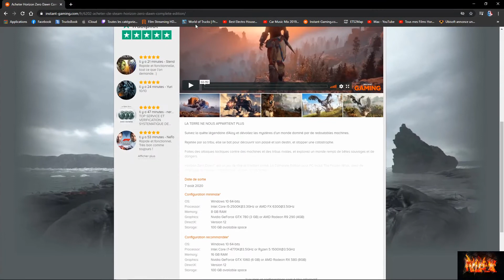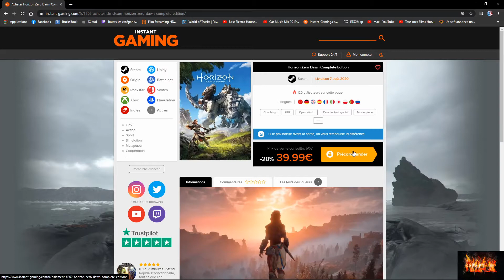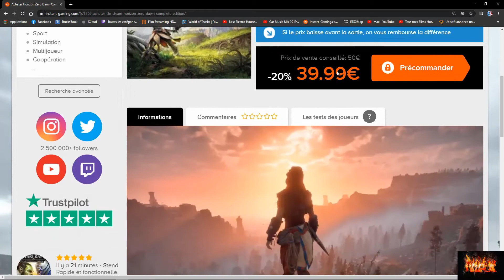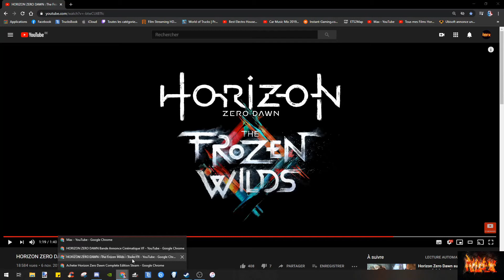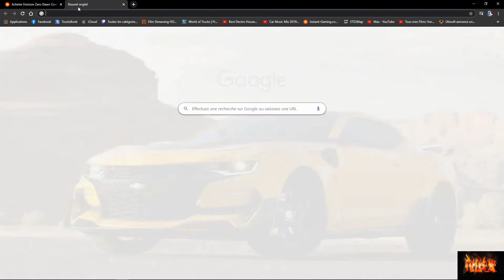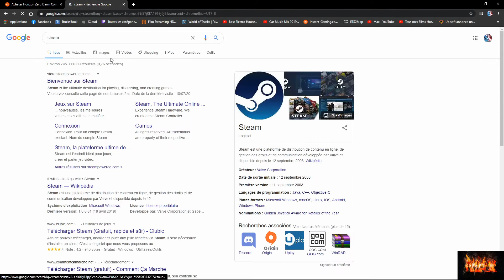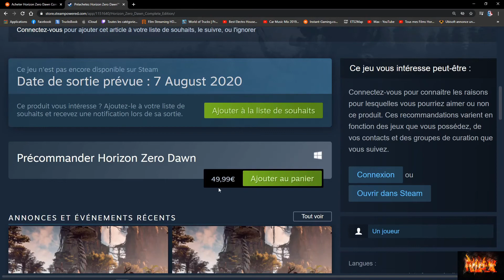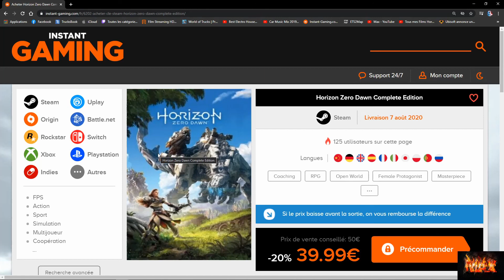NEWS Sortie de "Horizon Zero Dawn" sur PC et "The Frozen Wilds" sur Console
On se retrouve pour une nouvelle vidéo info concernant l'annonce de la sortie du jeu "Horizon Zero Dawn" sur PC et le 2ème opus "The Frozen Wilds" sur Console. Pensez à activer la cloche pour ne rien rater ;-)